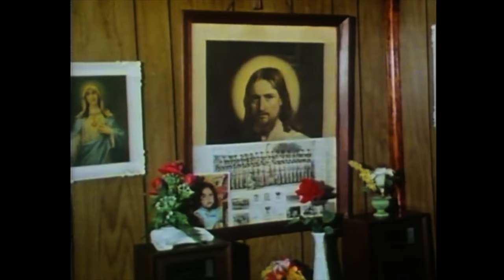Roscoe Holcomb - Poor Wayfaring Stranger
Titles include: MERLE TRAVIS John Henry, Mus'rat, Lost John SAM & KIRK McGEE Railroad Blues, Wheels, Victory Rag MANCE LIPSCOMB Take Me Back, Run Sinner Run ROSCOE HOLCOMB Poor Wayfaring Stranger ELIZABETH COTTEN Goin Down the Road, Mama Your Papa Loves You, Freight Train, Vestapol DOC WATSON Deep River Blues, Travelin’ Man DOC & MERLE WATSON Lay My Burden Down, Sittin' On Top of the World, Got the Blues Can't Be Satisfied JOSH WHITE John Henry BROWNIE McGEE & SONNY TERRY Keys to the Highway REV. GARY DAVIS I Belong to the Band